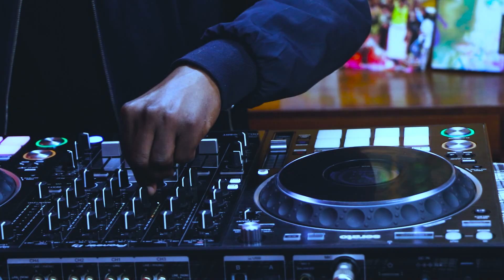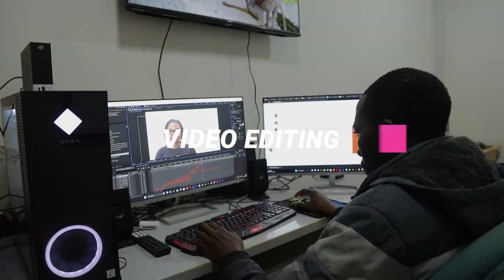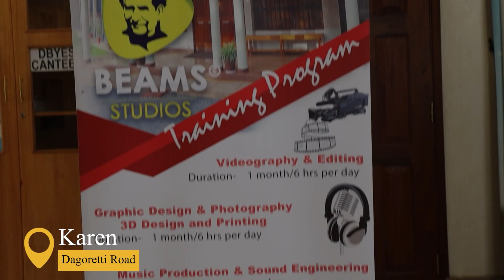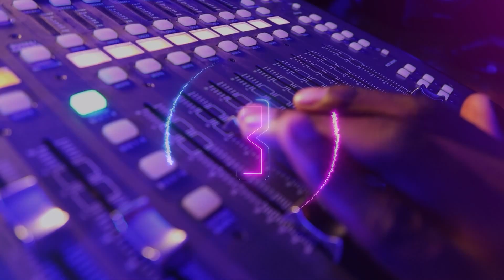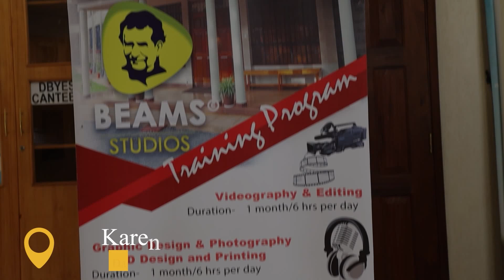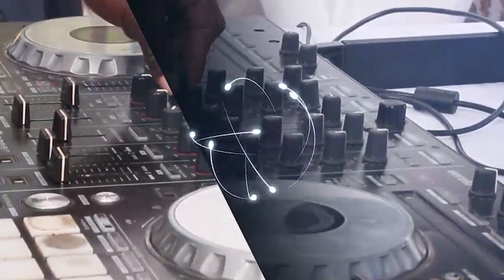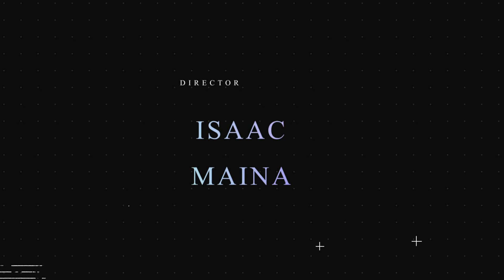ARBANTONE NEW WAVE GENGETONE ANTHEEM MIX 2023 YBW SMITH, MAANDY, RANZSCOOBY, LIL MAINA, TIPSY GEE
ARBANTONE NEW WAVE GENGETONE ANTHEEM MIX 2023 YBW SMITH, MAANDY, RANZSCOOBY, LIL MAINA, TIPSY GEE WITH SOME OF THE LATEST SONGS LIKE BUBBBLY BUBBLY, TIKTOKER, LELE, TIC TAC, PIGA PIC, USNIADVICE, MAMBICHWA

Follow DJ REYMAR For More New Mixes Updates On
_INSTAGRAM @DJ REYMAR
_FACEBOOK@ DJ REYMAR
_TIKTOK@ DJ REYMAR

ENJOY THE MIX AND OTHER MIXES FROM ALL GENRES, NOW AND OTHERS TO COME.